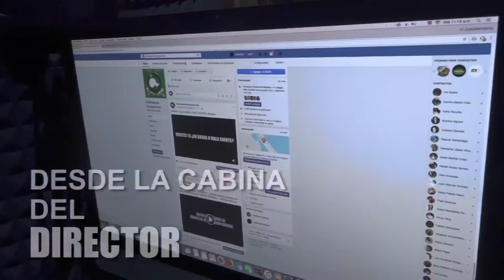DESDE LA CABINA DEL DIRECTOR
DESDE LA CABINA DEL DIRECTOR.. “Cancún de extorsiones, de robos y abusos de autoridad y no de 10, ante el atropello de los elementos de Tránsito a los automovilistas y taxistas”.